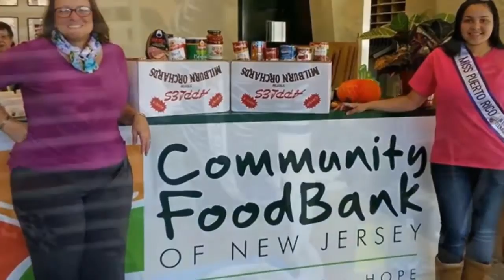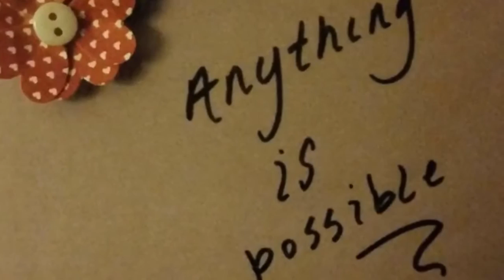Tiffany Silva ~ Miss Puerto Rico National Teenager